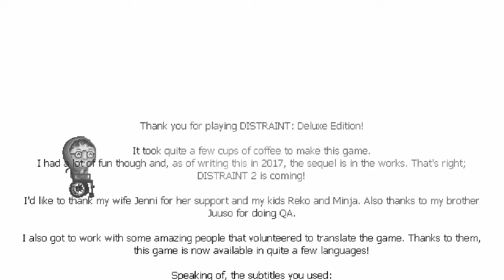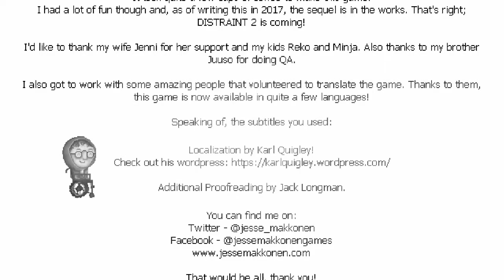DISTRAINT Ep 7: The End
Distraint is a horror game about something! And that's all I'm prepared to say on the matter!
Watch me bumble my through nightmarish side-scrolling and potatoes.